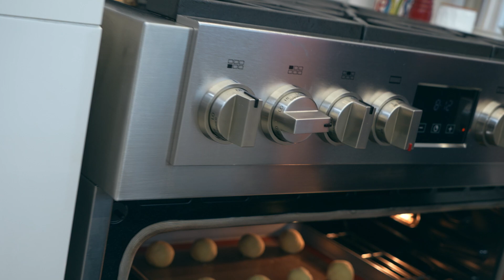Almojábanas de queso: ¡tradición y sabor en cada bocado!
🧀✨ ¡Bienvenidos a mi canal! Hoy les traigo una receta tradicional y deliciosa: ¡Almojábanas de Queso! Perfectas para disfrutar en cualquier momento del día.

En este vídeo, descubrirás:

Cómo preparar almojábanas de queso esponjosas y sabrosas.
Los secretos para una masa perfecta.
Consejos para una presentación espectacular.